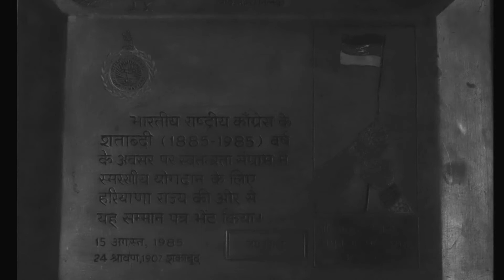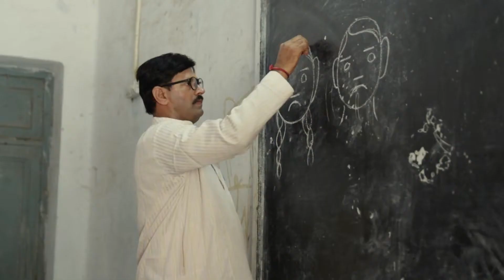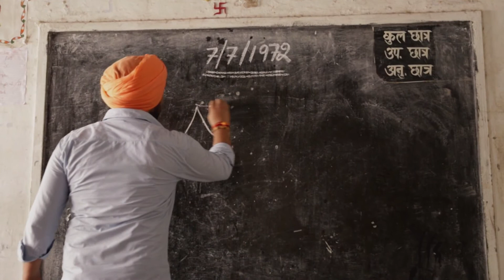Son of freedom fighter Jodha Singh